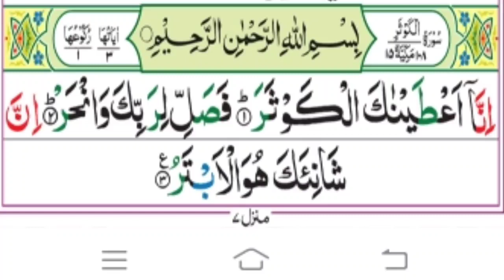Surah al Kausar سورہ الکوثر Beautiful & Soft Recitation Heart Touching Voice